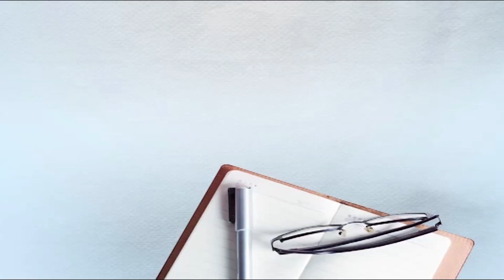ਵਿਦੇਸ਼ ਤੋਂ ਆਉਣ ਵਾਲੀਆਂ ਮਹਿਲਾਵਾਂ ਨੂੰ ਲੁੱਟਦਾ ਸੀ ਇਹ ਗੈਂਗ,ਪੁਲਿਸ ਨੇ ਕੀਤਾ ਕਾਬੂ